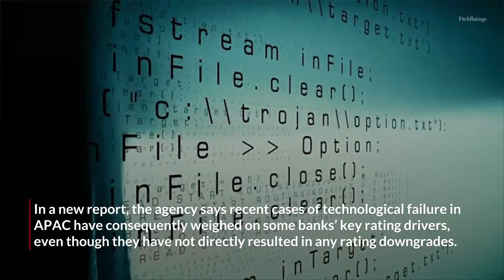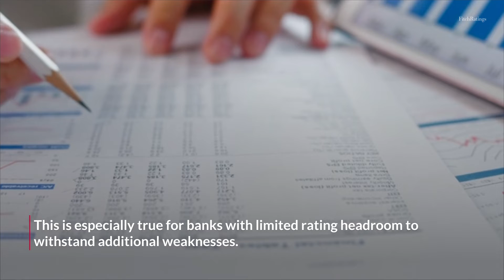Rising Technological Risks for APAC Banks May Weigh on Ratings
Increased digitalization amplifies technology-related operational risks that Asia-Pacific banks face with the potential to negatively affect their ratings, says Fitch Ratings in a new report.